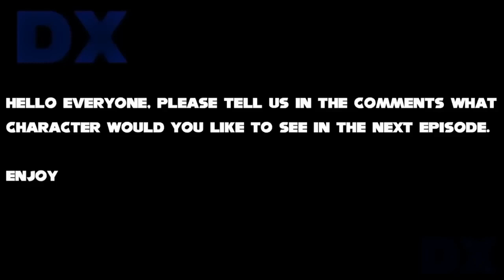Sonic The Hedgehog Movie 3 Best Friends Characters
Toby Ascher
                        Toru Nakahara
                        Takeshi Ito.

                 Ben Schwartz
                 Tika Sumpter
                 Jim Carrey